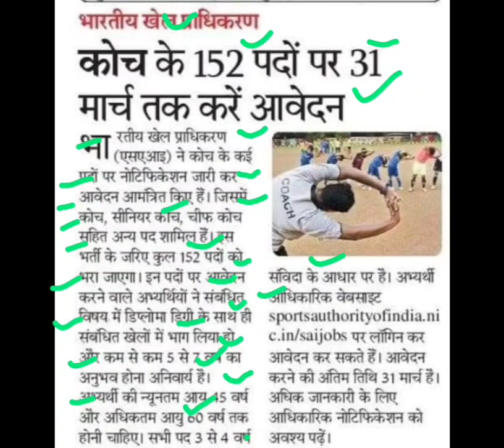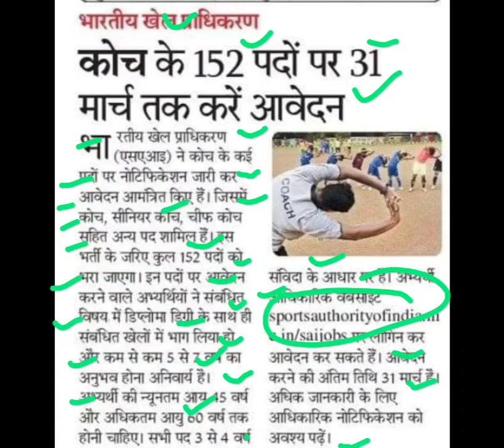कोच के पदों पर 31 मार्च तक आवेदन,coach bharti latest news,sai coach vacancy new update,sai bharti